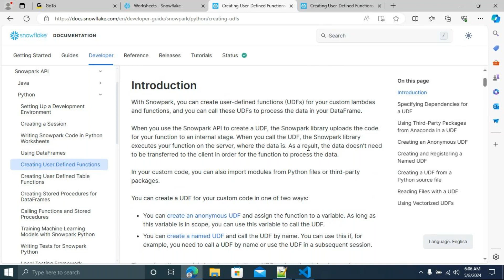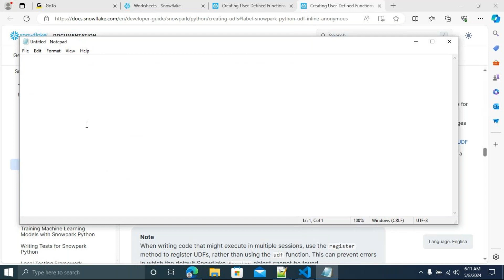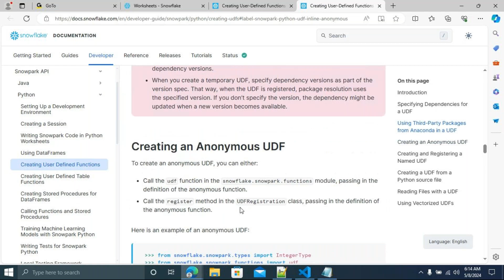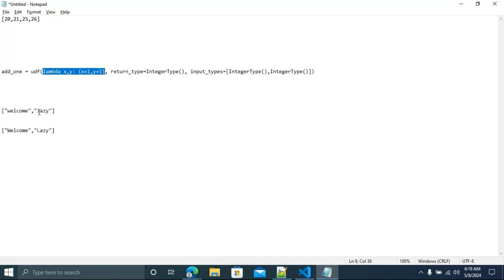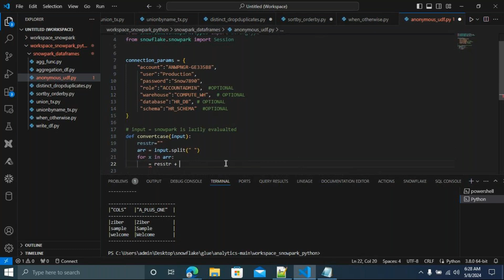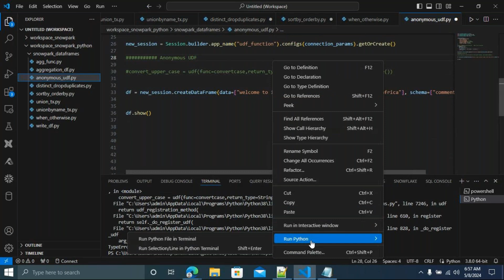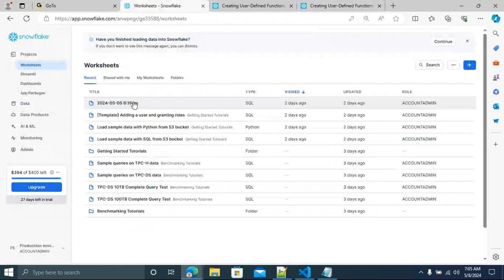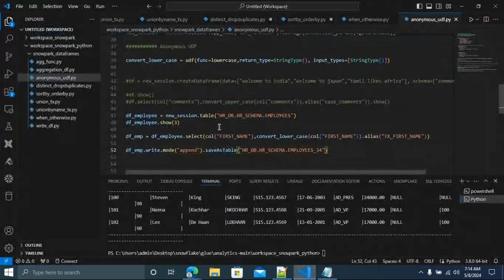Day71: Create a Anonymous User Defined Functions (UDF)